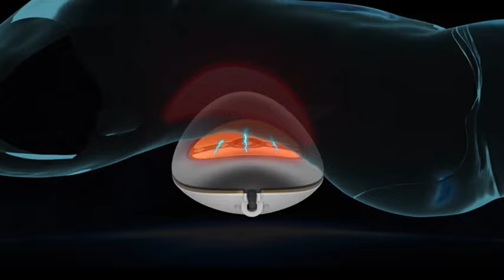Lower Back Massager, Lumbar Traction Device, Heating Vibrator Lower Back massage stretcher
ALPHAY's Lumbar Traction Device (JKAH-Y/T) by plastic (PC+ABS, PC), heating film, vibration motor, airbag, elastic cloth, low-frequency piece (stainless steel), magnet composition. Lumbar Traction Device by the motor drive to achieve vibration massage, vibration effect, supplemented by electric heating, pulse therapy, and magnet maintenance function, to the human waist and back muscle, acupuncture point massage stimulates reflection effect, again with airbag filling deflated make lumbar do reciprocating lifting movement, promote the human body meridian patency, eliminate fatigue, alleviate muscle pain massage health care efficacy.
Company Name：JIANGSU ALPHAY MEDICAL DEVICE CO., LTD.
Address：No. 95, Zhenxing Road, Nantong, Jiangsu, China